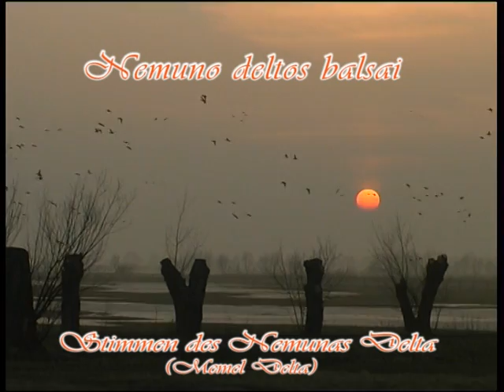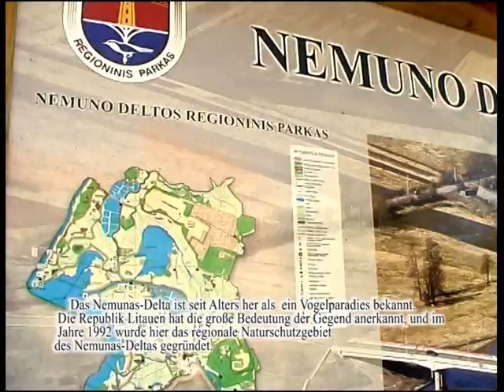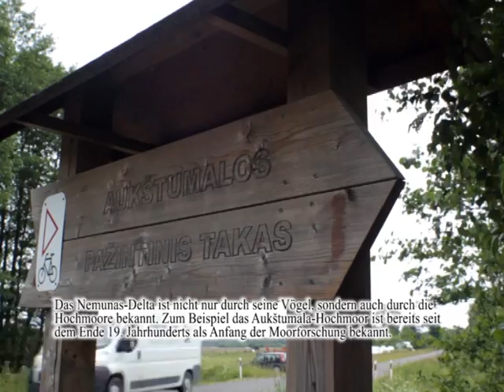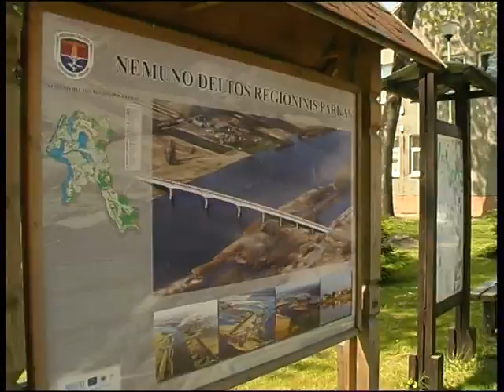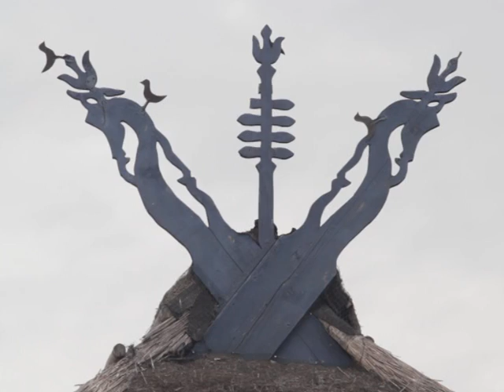Nemuno deltos balsai / Nemunas Delta Voices / Stimmen des Nemunas Delta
Filmas "Nemuno deltos balsai" - tai filmas apie Nemuno deltą, jos balsus. Rusnės salą, unikalų gamtinį kampelį.
Filmas sukurtas Asociacijos "Nemuno deltos namai" užsakymu.
Filmo autorius - Juozas Mažonas, VšĮ "Marina visio".
The film called Nemunas Delta Voices. Film is about Rusne Island and Nemunas delta regional park, which is situated in west Lithuania.
Film ordered by Association "Nemuno deltos namai".
Film author - Juozas Mažonas.

Year of the film is 2012